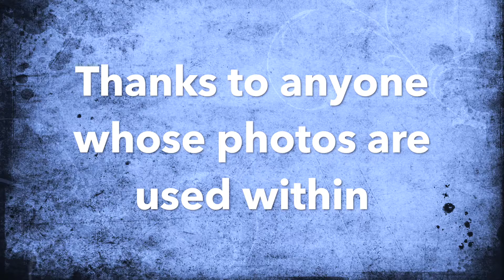Team McClean Cookstown Half Marathon highlights 2016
Team McClean at Cookstown Half Marathon 2016